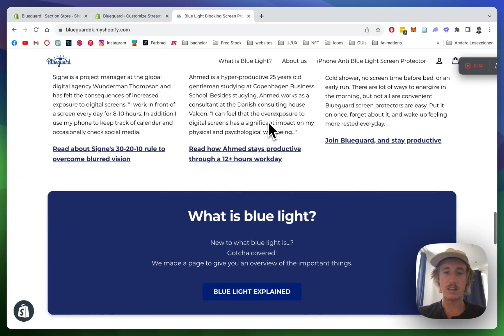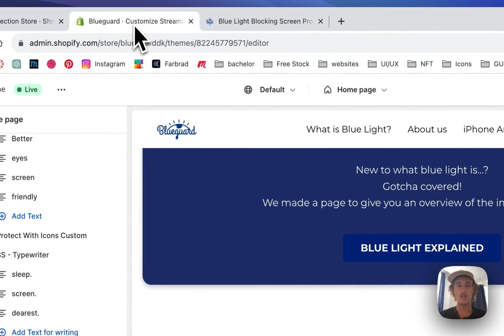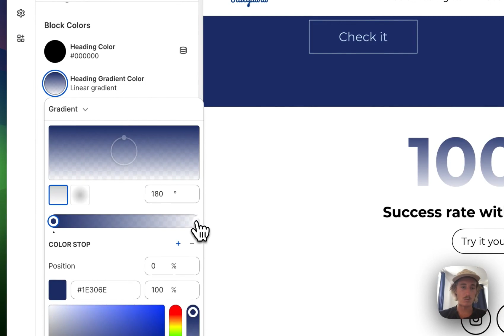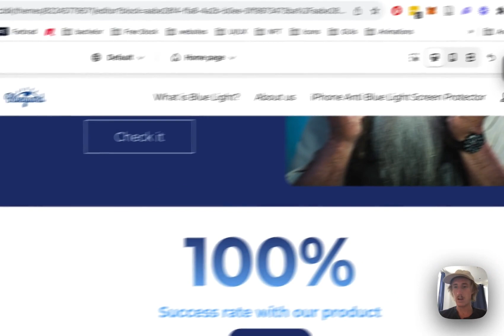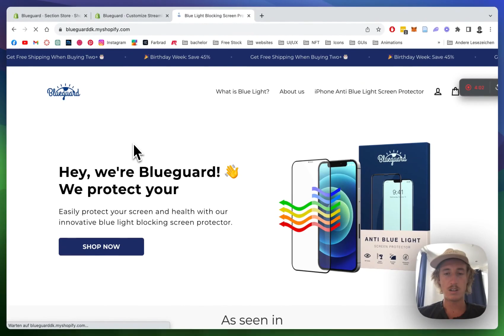Add Animated Text to Shopify in 2024 | No Code Tutorial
Section store is a simple Shopify app that allows you to extend any theme with sections from our library.

👉 All sections can be customized from Shopify’s theme editor.

Moritz & Section Store